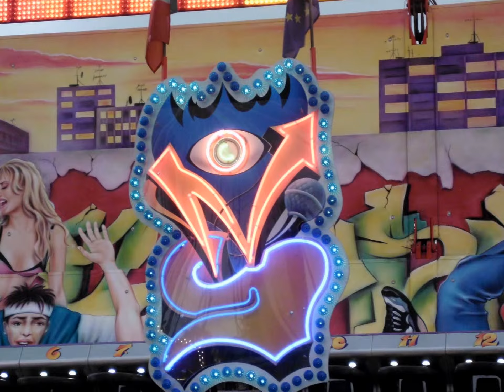Fotoshow: Nightstyle Armbrecht - Loopingkarussell